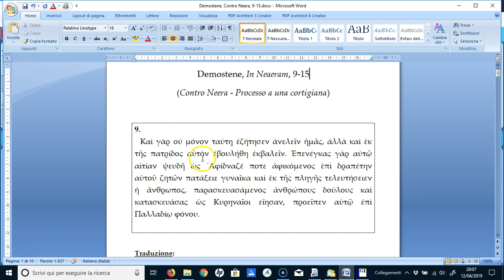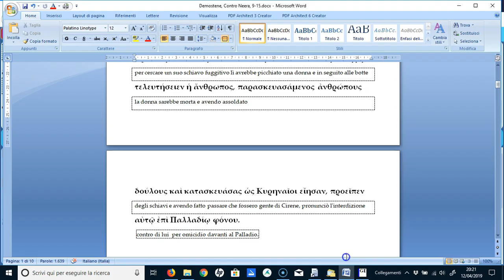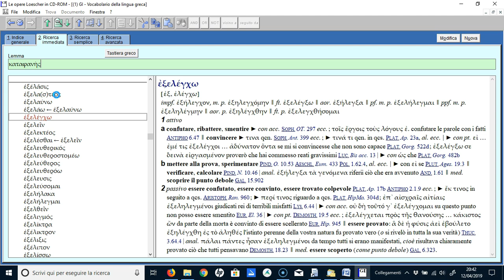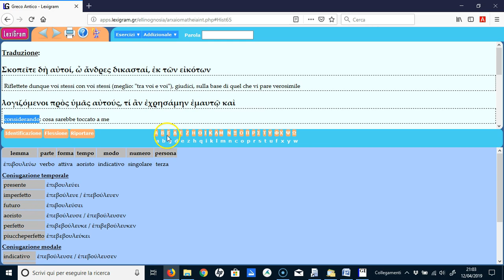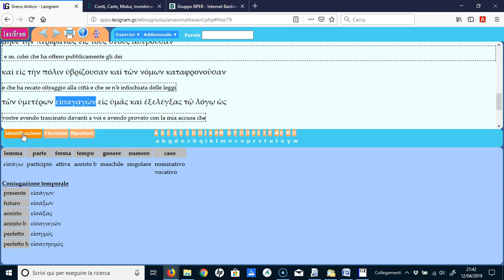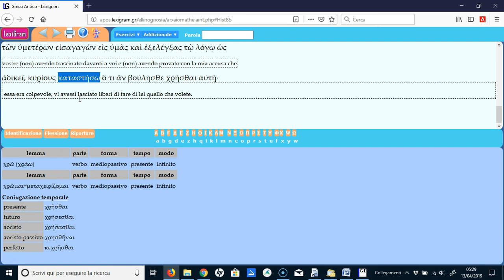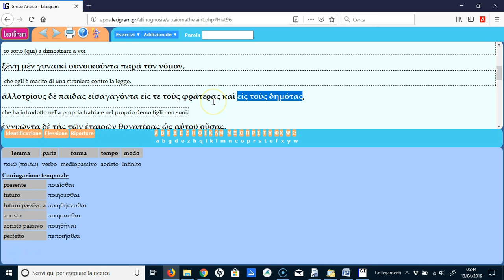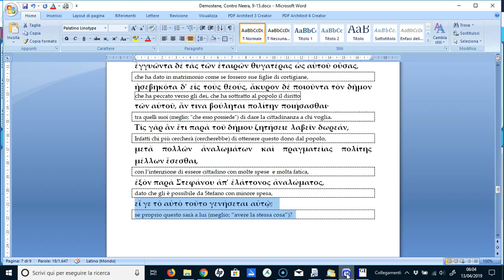Demostene(Pseudo), CONTRO NEERA, terza parte (capp. 9-13)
APPROCCIO ALLA TRADUZIONE CON L’AUSILIO DEL VOCABOLARIO GRECO - ITALIANO (F. Montanari - GI - Loescher).
Esercizio di traduzione dal greco affrontando alcuni passi della CONTRO NEERA, orazione che, pur essendo confluita nel CORPUS delle opere demosteniche, desta seri dubbi di autenticità. L’accusa è sostenuta da Apollodoro ed è rivolta contro Neera, un’ex etera che un avventuriero politico della peggiore specie, un certo Stefano, aveva introdotto nel mondo “borghese” di Atene. Il testo è fondamentale per la conoscenza della condizione della donna nell’Atene del IV secolo a.C.
Per seguire meglio la lezione oppure per esercitarti in autonomia sul testo, scarica il file Word o Pdf, che troverai nel mio sito nella sezione di DIDATTICA DELLA LETTERATURA GRECA